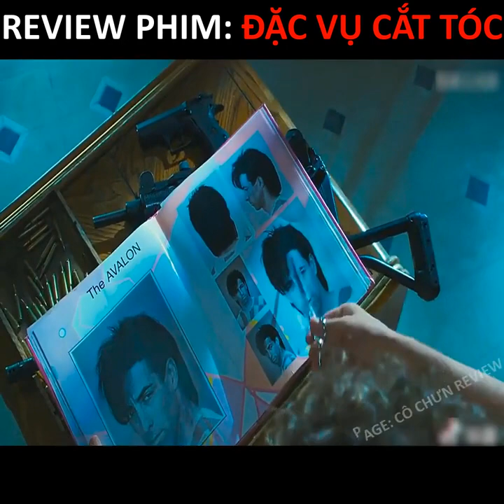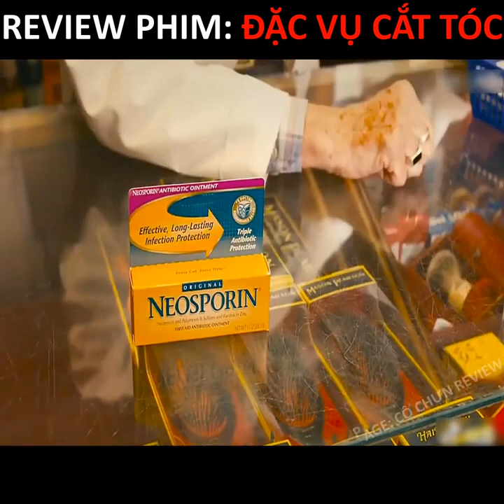Review Phim ĐẶC VỤ CẮT TÓC Tóm Tắt Bộ Phim Hay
© Bản quyền thuộc về REVIEW PHIM TÀU LÃNG MẠNG
© Copyright by REVIEW PHIM TÀU LÃNG MẠNG ☞ Do not Reup